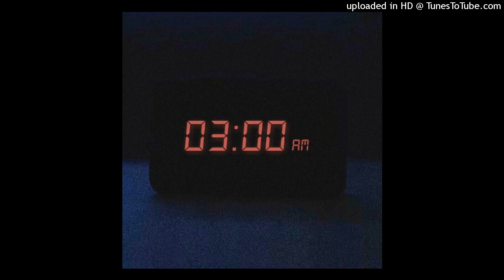ㅤ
Exclusive (w/ rights included): $100
Stems (w/ WAV file included): $200
WAV file: $300
stems (without WAV): $400

- TAGS -
Free aesthetic vibes type beat, bun._bun, Tia Neko Chan type beat, sister type beat,best friend type beat, friends with benefits type beat girlfriend type beat, VeryMuchDeadd type beat, Jocelynthepimp type beat, pop smoke type beat,sister from Florida type beat, Type beat,  Kayley Type Beat,type beat, Franco0007 Type beat, SKYLORXO Type beat,futaba Sakura Type beat, Ann Takamaki Type beat, Joker Type beat, Ryuji Type beat, persona 5 sample type beat, silent hill sample beat, Pyrex whippa Type beat, Pierre Bourne type beat, Tm88 type beat
free Fredo santana Type beat, prod. by lb-8 Type beat, Chief keef type beat, lil Reese type beat, El Hitta Type beat
Smokepurpp Type Beat, New Smokepurpp Type beat, Untagged Type Beat, Free Type Beat